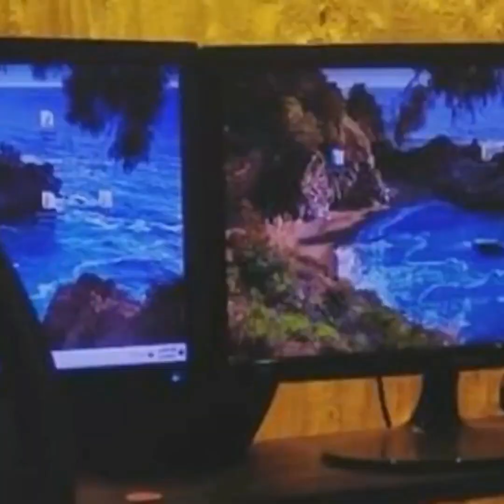জীবনের গল্পে কোনাল | Konal | Tanvir Tareq Show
Relevant Search